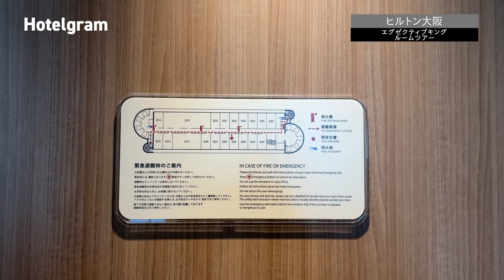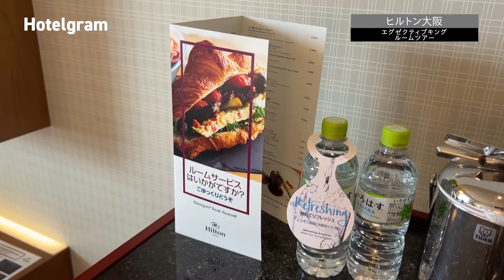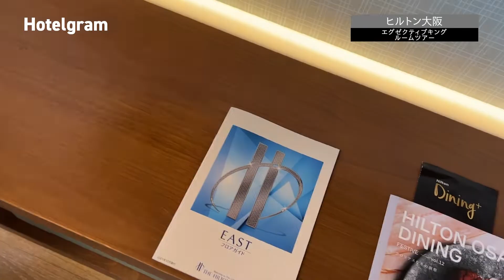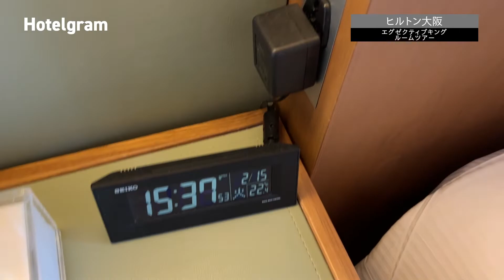ヒルトン大阪 エグゼクティブキング ルームツアー／Hilton Osaka, Executive King - Room Tour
2022年2月。ヒルトン大阪に宿泊しました。
エグゼクティブキングのお部屋の様子をルームツアーにまとめましたので、どうぞご覧ください。